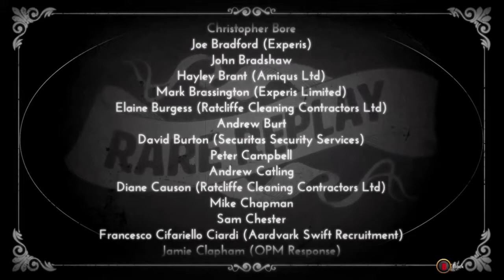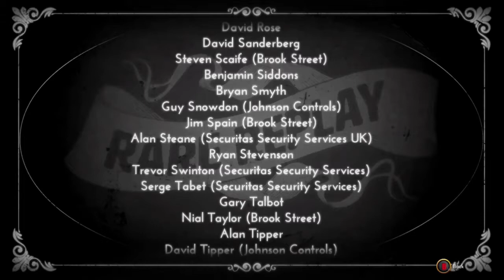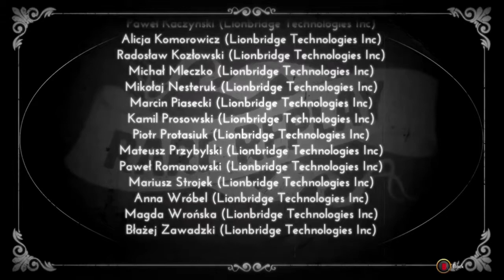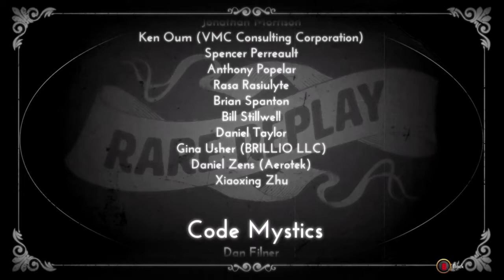Rare Replay Credits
Here are the credits for Rare Replay. These can be found by pressing start in the main menu of Rare Replay.

Thank you to everyone involved in creating this amazing collection!